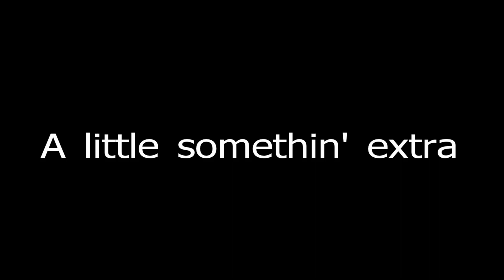The History of Music features CAMEO: Word Up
Cameo is an American soul-influenced funk group that formed in the early 1970s. Cameo was initially a 14-member group known as the New York City Players; this name was later changed to Cameo to avoid being confused with Ohio Players another funk group in the 1970s.